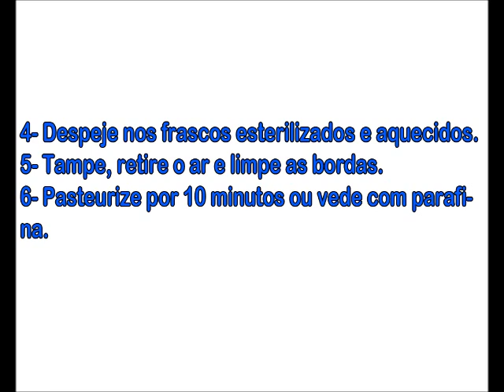Geleia de Ameixa Preta (Plum Jelly)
Ingredientes

1kg de ameixas-pretas
500gr de açúcar
500ml de água

1- Cozinhe as frutas em água suficiente para cobri-las.
2- Quando estiverem macias, retire-as do fogo, escorra a água e tire os caroços.
3- Bata no liquidificador e depois leve ao fogo com os demais ingredientes, mexendo de vez em quando, até dar ponto de geléia e ficar transparente.
4- Despeje nos frascos esterilizados e aquecidos.
5- Tampe, retire o ar e limpe as bordas.
6- Pasteurize por 10 minutos ou vede com parafina.